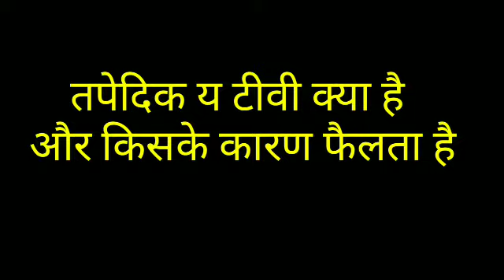तपेदिक क्या है ।।तपेदिक के लक्षण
तपेदिक क्या है

thumbnail image
downloaded from -